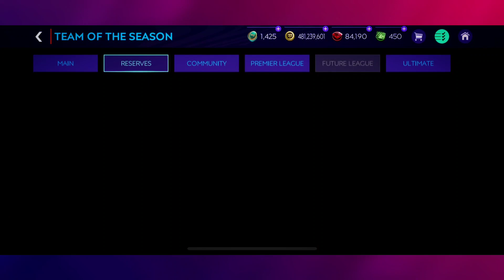CLAIMING MOORE + SCHMEICHEL EVENT ICON | SQUAD UPGRADE | EPL TOTS | FIFAMOBILE 21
We’ll be claiming 2 of the best of Premier League, Bobby Moore and Schmeichel event icon.

BOXING DAY EVENT GUIDE

TOTY SQUAD BUILDER FIFA MOBILE 21
FULL UTOTY SQUAD BUILDER FIFA MOBILE 21
TOTY EVENT GUIDE

SAINT PATRICKS DAY EVENT
BUNDESLIGA RIVALRIES EVENT